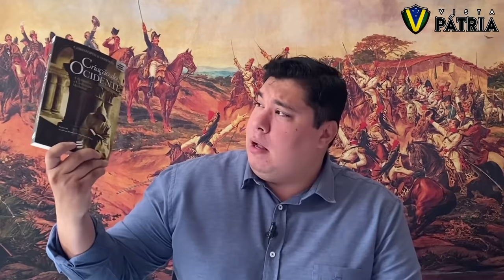BOLSONARO ASSUME LIDERANÇA DE COMITÊ CONTRA O COVID-19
O presidente da república faz pacto nacional para combater o COVID-19.

Banco Bradesco
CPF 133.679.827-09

Carteira de Bitcoin: 15rcrzavSiMduwTSefb8B1WFBS2cWwGqiJ

Allan Frutuozo

Vista Pátria

Banco Bradesco
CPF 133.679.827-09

Allan Frutuozo

Vista Pátria